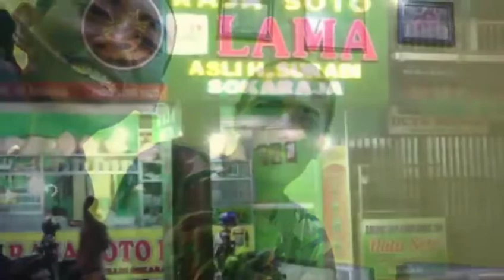Soto Sokaraja Sajian Khas Kuliner Dari Banyumas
Silaturrahiem,  jalan-jalan dan Kuliner